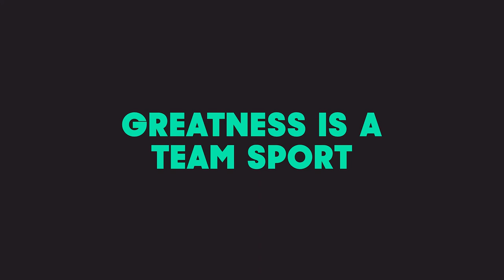NFL Combine Training: Exos, Phoenix - Coach Nic Hill